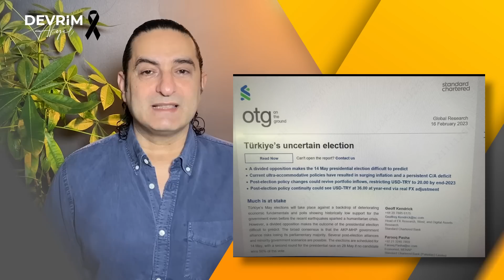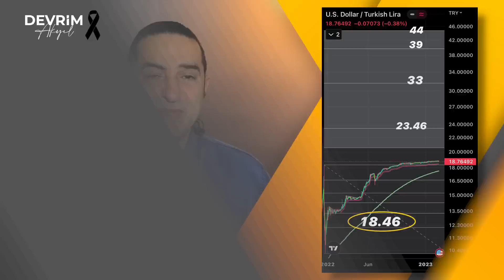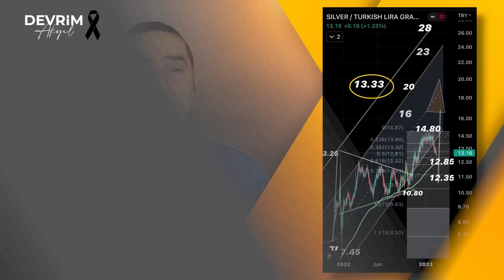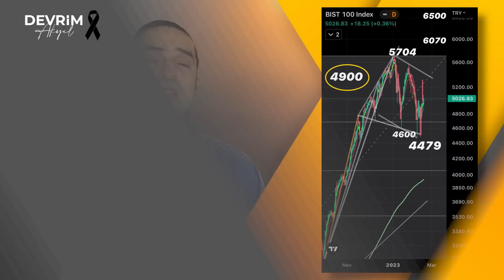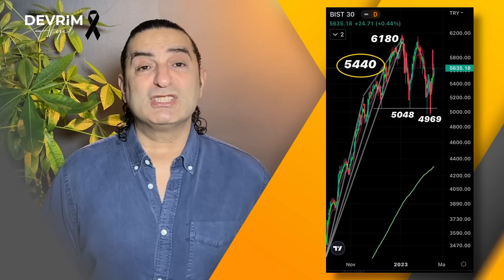Dolar’da Kaçınılmaza, Borsada Son Fırsata Doğru!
Deprem yaralarını sarmaya çalıştığımız çok zorlu günlerden geçiyoruz. Hayat devam ediyor, önümüzdeki günlerde varlıklarımızı koruyarak daha güçlü bir şekilde bu günleri atlatabilirsek, felaketten zarar görenlere de daha faydalı olabiliriz.

Piyasalarda zor bir döneme girdik.  Yaşadığımız büyük deprem sonrası geçtiğimiz haftanın ekonomik olaylarını ve önümüzdeki haftanın beklentilerini, finans piyasalarında neler olabilir bunları tartışacağımız haftanın ilk videosunda beraberiz.
Keyifli Seyirler

00:00 Giriş
00:54 Gündem ve Piyasalar Değerlendirme
07:36 Dolar/TL
08:01 Gram Altın
10:59 Gram Gümüş
11:38 BIST 100
15:42 BIST 30